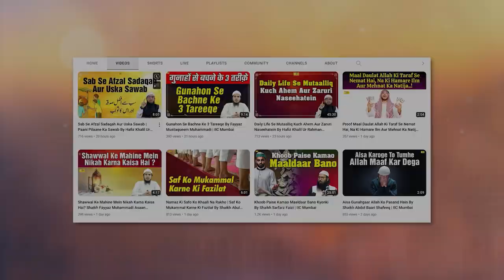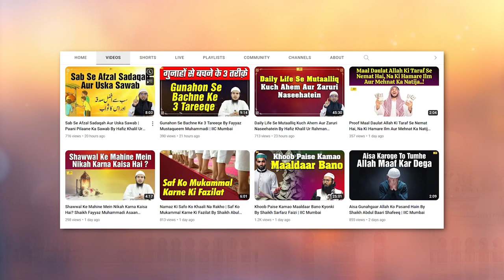Halal Khao Haram Se Bacho | Quran Ki Baatein Episode 20 | Hafiz Khalil Sanabili | IIC Mumbai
Bank Account Details:
ILM FOUNDATION
ICICI Bank
Savings account
IFSC CODE-ICIC0001028

Halal Khao Haram Se Bacho | Quran Ki Baatein Episode 20 | Hafiz Khalil Ur Rahman Sanabili | IIC Mumbai